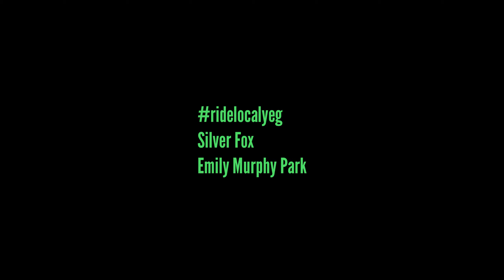ridelocalyeg - Silver Fox 🔷️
Downtown Edmonton